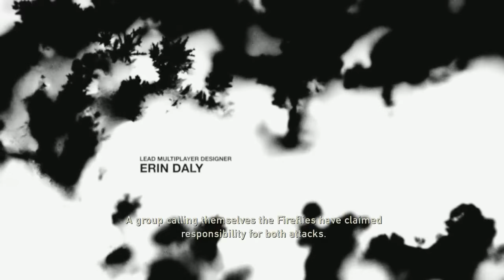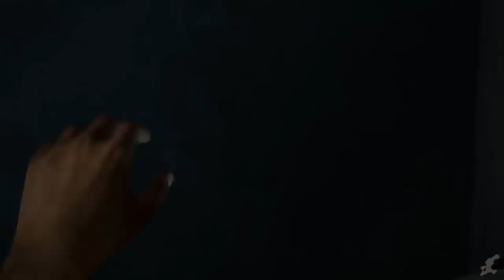The Last of Us Game Movie 2018 HD